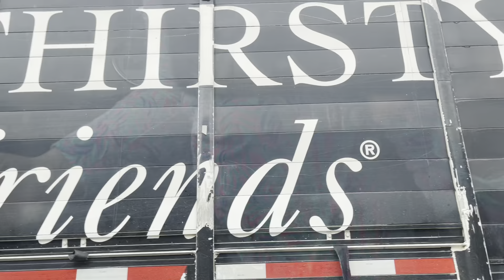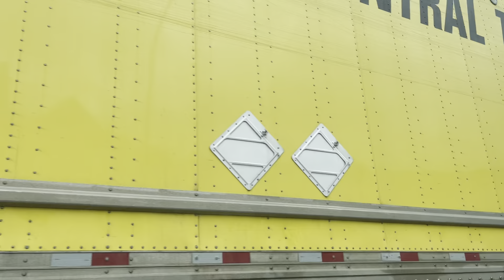Gatlinburg Tennessee Drive Through February 24 2022 | How Busy is it? (Drive Chat)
Hey guys join u as we drive through Gatlinburg, TN and see how busy it is and what's new in the area.
Gatlinburg Tennessee Drive Through 2/24/2022 | How Busy is It? (Drive Chat)